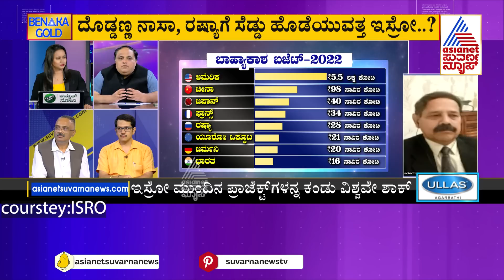Chandrayaan-3 Updates: ಬಾಹ್ಯಾಕಾಶದಲ್ಲಿ ಭಾರತವನ್ನ ಹೇಗೆ ನೋಡ್ತಿದೆ ಜಗತ್ತು..? | LRC | Suvarna News